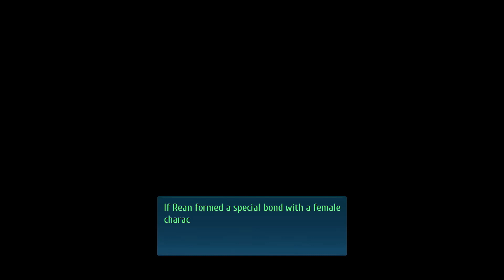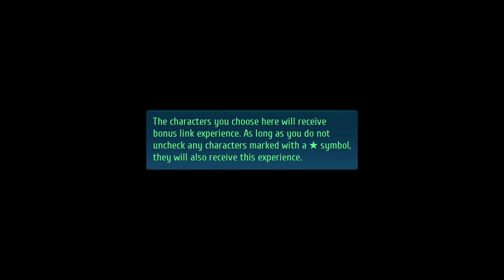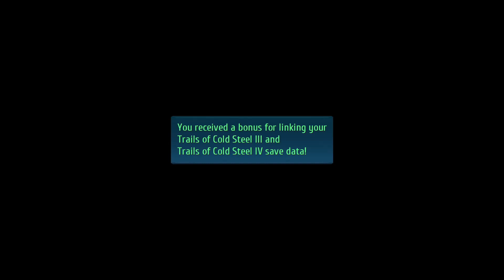TRAILS INTO REVERIE Part 10 - Rean's Route Act 1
Rean's route starts.